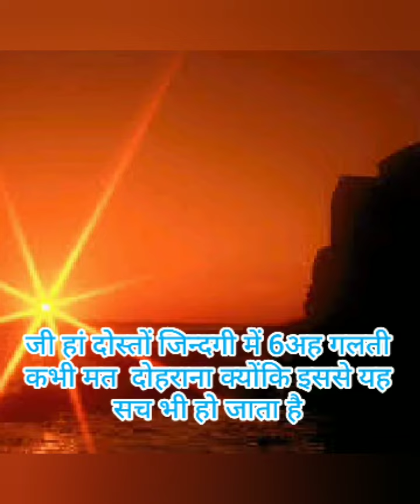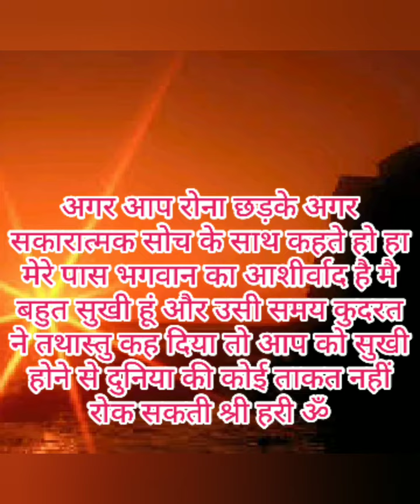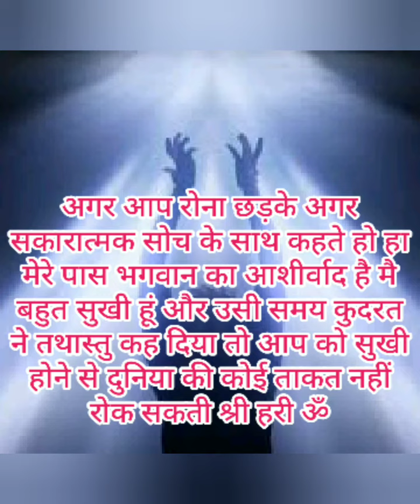सुबह में बस इतना ही बोलिए धन की कमी दूर होगी # देखिए कैसे धन का लाभ होता है काम सिद्ध होता है # ॐ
जी हां मित्रो जीवन में हमेशा अपनी सोच को सही रखिए आपका काम बनता जाएगा सब कार्य पूर्ण होगा श्री हरि ॐ